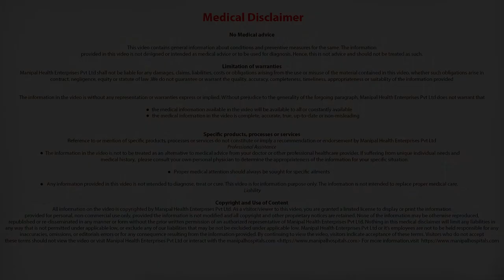Risks or Disadvantages of Minimally Invasive Heart Surgery? - Dr. Murali Krishna - Cardiac Surgeons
Dr. Murali Krishna explains Are There any Risks or Disadvantages to Minimally Invasive Cardiac Surgery. He is one of the leading Cardiologist in Old Airport Road, Bangalore

Manipal Hospitals is a leading quaternary care hospital in Old Airport Road, Bangalore, India, offering comprehensive medical services related to heart care. The cardiology department at Manipal Hospital Old Airport Road has a team of highly qualified and experienced staff who offer world-class treatment for numerous heart conditions.

The team has some of the best cardiologists in Old Airport Road who specialize in different areas of cardiology like interventional cardiology, preventive cardiology, echocardiography, and cardiac rehabilitation. Patients will receive the best possible treatment for their heart conditions regardless of the complexity at Manipal Hospitals. We have state-of-the-art facilities and the latest technology, allowing doctors to evaluate and treat heart conditions with precision and accuracy. All these factors make us one of the best cardiology care hospitals in Bangalore